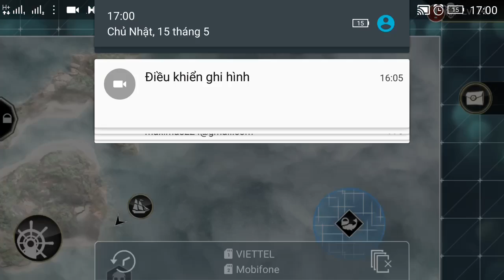Assassin's Creed Pirates Ubisoft e7 Mr Bean